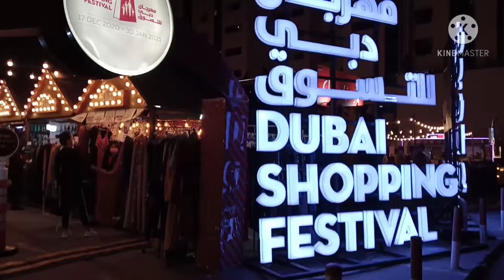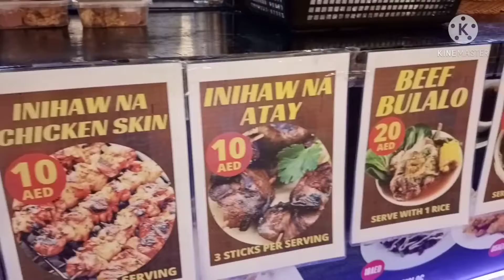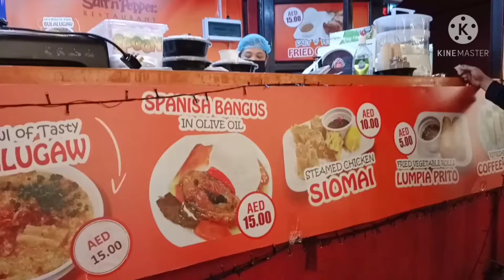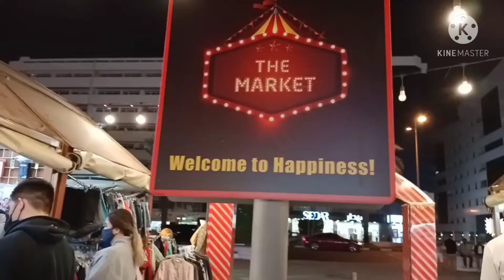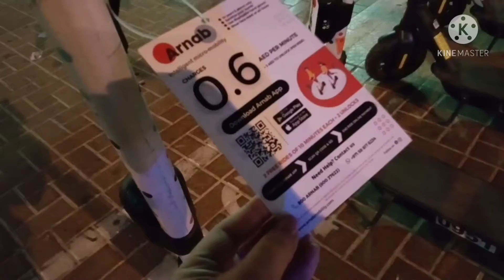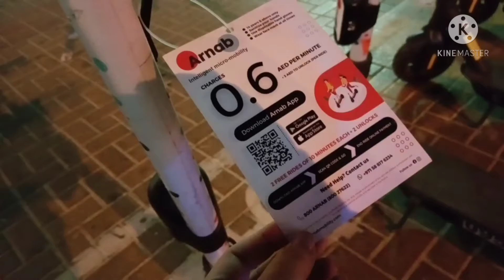Food trip in DSF Al Rigga Night Market Deira Dubai UAE || vlog28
Dubai Shopping Festival organizers have set up an outdoor market in Al Rigga street. The night market has a variety of pop-up shops selling affordable clothes and accessories. There are also food stalls where you can grab some appetizing Asian street food and dine outdoors at budget friendly rates.